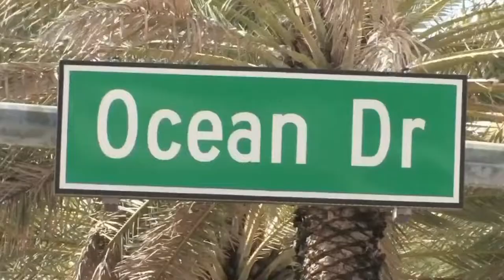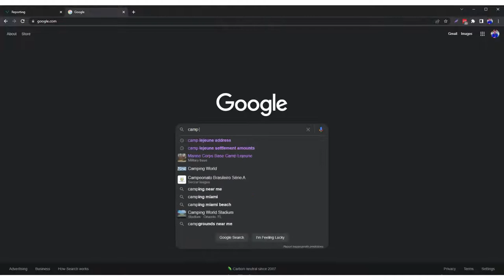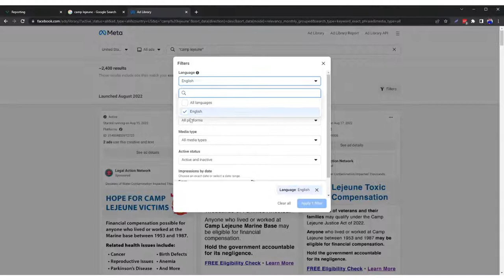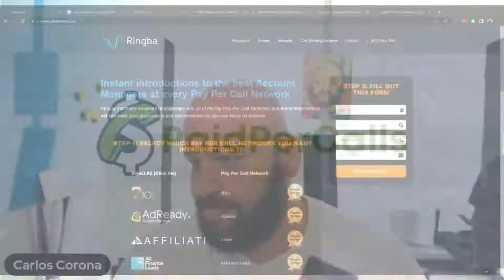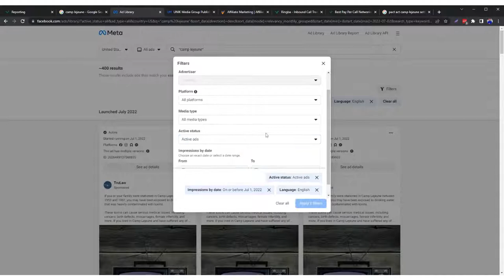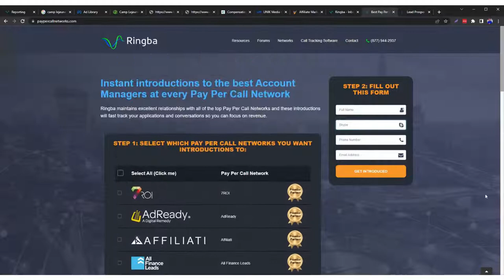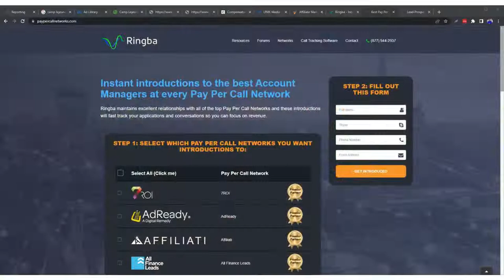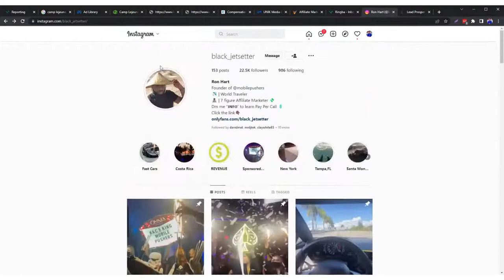Pay Per Call: Camp Lejeune Mass Tort is on🔥🔥🔥MoneyMakingMondays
PaidPerCalls.com Presents

CAMP LEJEUNE